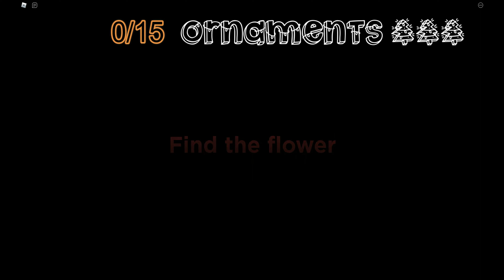All 15 ornaments, [❄️XMAS] Floppy's Playtime! NEW UPDATE (poppy playtime) huggy wuggy Scary Obby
❄️XMAS UPDATE: Collect ornaments around the level and use them to decorate the tree! After decorating, light up the tree to earn badges!
Huggy Wuggy
Game i played: